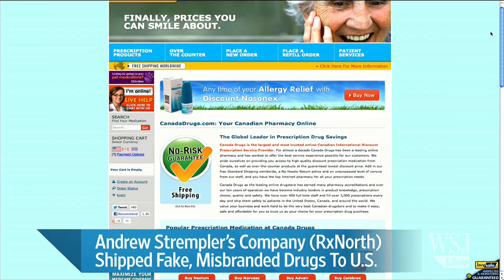Arrest Of Counterfeit Drug Kingpin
A pioneer of the Internet pharmacy trade implicated in selling counterfeit drugs to Americans was arrested last night in Miami. Andrew Strempler, who has been living in the Caribbean since the FDA alerted consumers and international law enforcement agencies that he'd sold fake Lipitor and other drugs in the U.S. in 2006, will be arraigned today in federal court in Florida. It's the latest sign that--under pressure from drug makers--U.S. authorities are cracking down on illegal international traffic in pharmaceuticals.